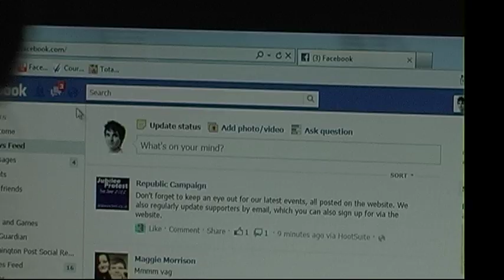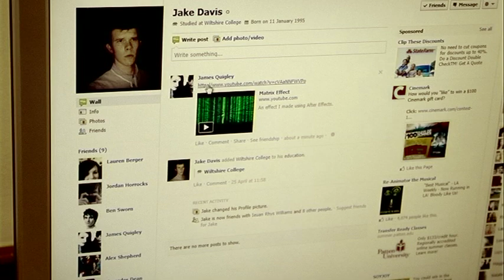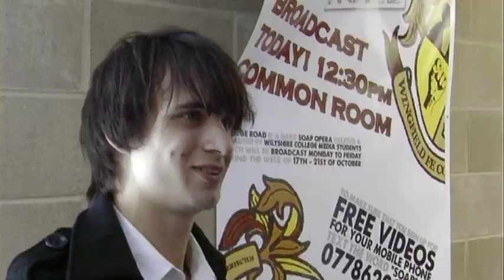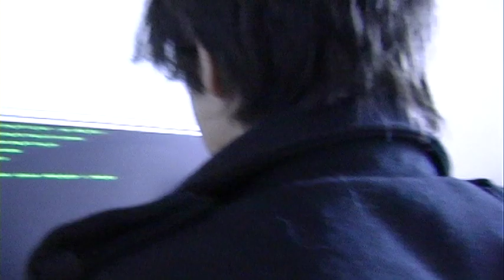VIRUS. A short 5 min film by James Quigley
A college project, in which cyberbullying takes dramatic events as a computer Virus is used to control the human body to seek revenge.